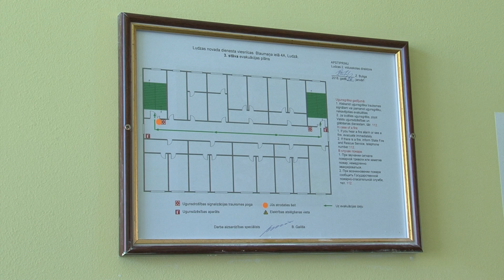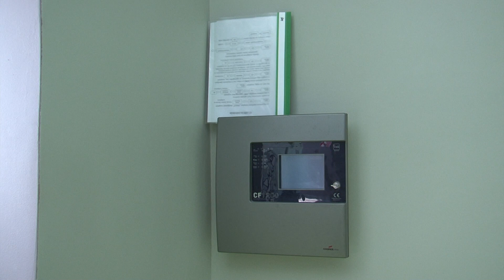Ludzā noslēdzas dienesta viesnīcas remonts un labiekārtošana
Ludzas novadā tiek īstenots projekts par vispārējās izglītības iestāžu mācību vides modernizāciju, tostarp Ludzas 2. vidusskolas internāta pārbūvi par mūsdienu prasībām atbilstošu dienesta viesnīcu. Pērnā gada nogalē būvniecības darbi noslēdzās un šobrīd rit objekta labiekārtošana ar mēbelēm.